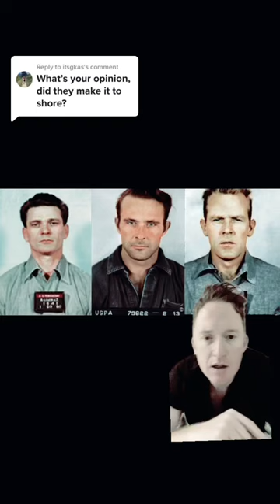Did the prisoners at Alcatraz survive?